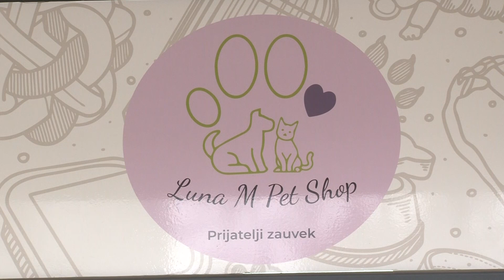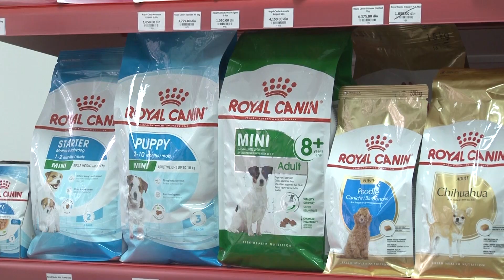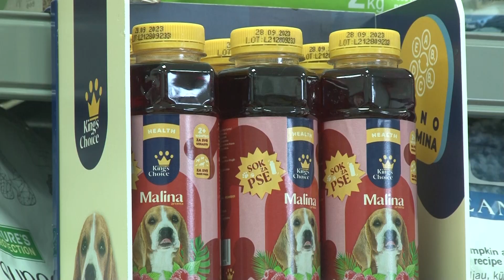PET SHOP "LUNA M" I "ZELENE ŠAPE" U AKCIJI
Pet Shop "Luna M" nastavlja brigu o kućnim ljubimcima ovoga puta ljudi koji se nalaze iza imena Luna m osmislili su još jedan način da se život životinja unapredi. U saradnji sa udruženjem ljubitelja životinja i prirode "Zelene šape", nesebična ljubav prema životinjama pokazuje se na razne načine.